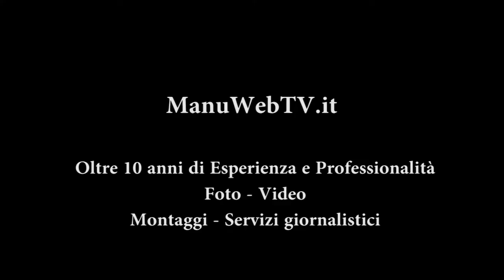ManuWebtv Pianola grande successo per la festa della trebbiatura 2018